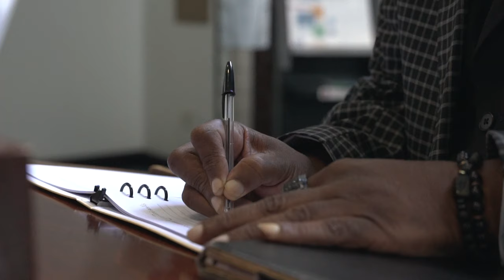Cinematic Recap - In Loving Memory of Sis. Nakia Blanton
Hollifield Mortuary